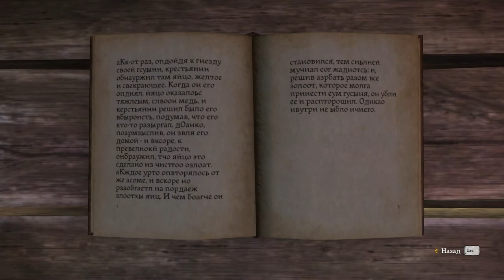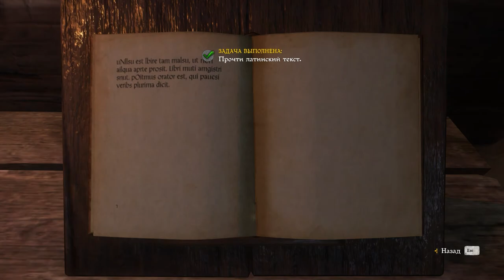"По пятам Любоша. Прости Тереза." Часть 6 | KCD | Прохождение Kingdom Come Deliverance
Таймкоды:
0:00:00 Интро
0:00:06 Забираем лопату и в Ужице
0:03:35 Встреча с купцом (выгодный обмен)
0:06:30 Доп.задание (Отнести кольцо мельнику в Кухельницу)
0:10:54 Отступаем от сюжета (Едем копать сокровища)
0:22:10 Возвращаемся в Ратае для тренировки
0:36:40 Продаем хлам и выдвигаемся
0:38:47 Упс
0:40:40 Попытка произвести впечатление на Терезу
0:41:47 Едем в Ужице
0:44:51 Делу время, сначала к писарю
0:46:55 Учимся чтению и письму
0:51:00 Вот теперь к Любошу
0:53:58 Единственная зацепка мертва
0:56:15 Поиск виновных
1:06:05 Беседа со священником
1:15:05 Кутеж ради информации
1:19:00 18+ мужики, простите, замазано
1:20:41 Недоброе утро
1:24:20 Последняя просьба
1:35:15 Конец